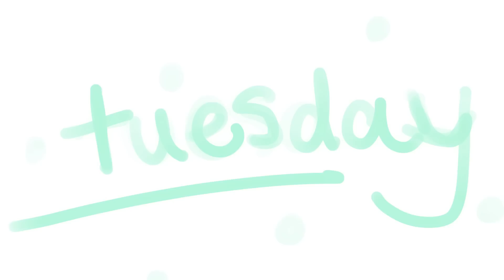spend the week with me (unfiltered)